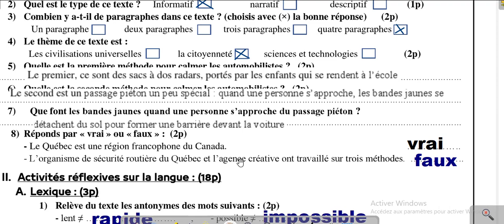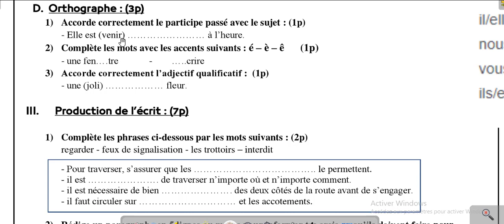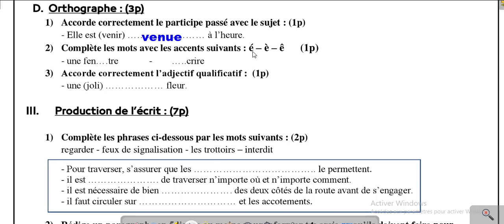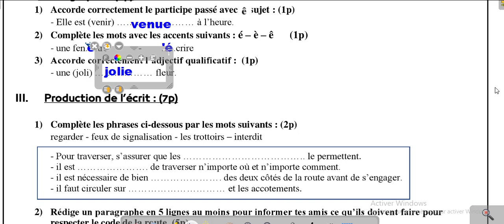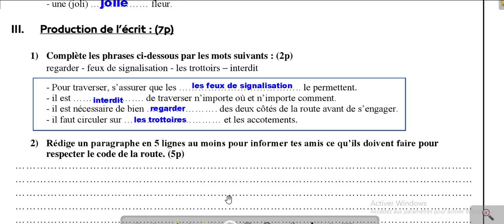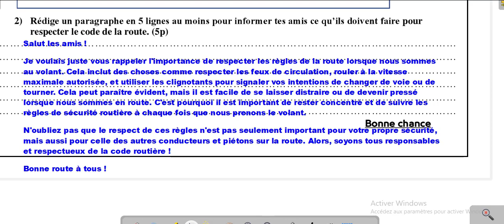الامتحان الموحد المحلي السادس اللغة الفرنسية تصحيح ا دورة يناير orthographe et production de l'écr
الامتحان الموحد المحلي السادس اللغة الفرنسية تصحيح الامتحان المحلي الموحد دورة موحد الفرنسية ينايرر orthographe et production de l'écrite